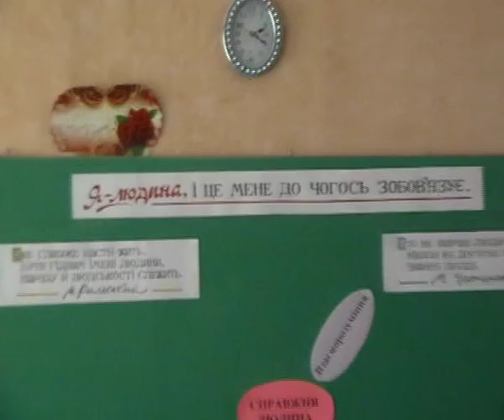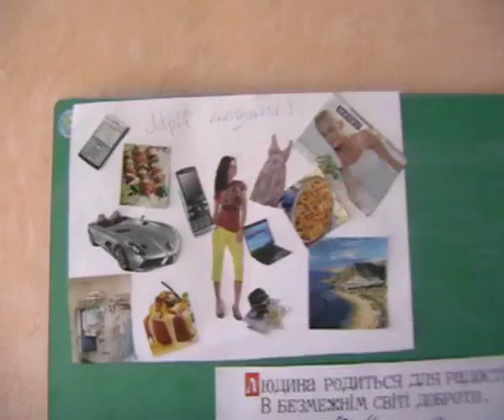Презентація 9-б класу .Олєйнікова І.М. - 2010р